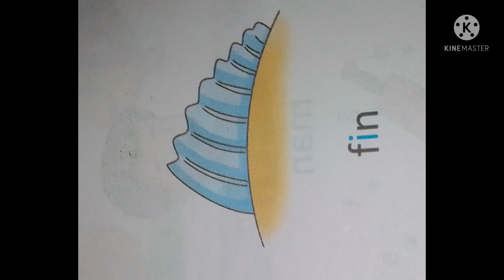What are the names of these things in English.